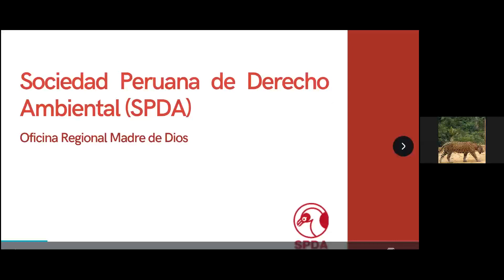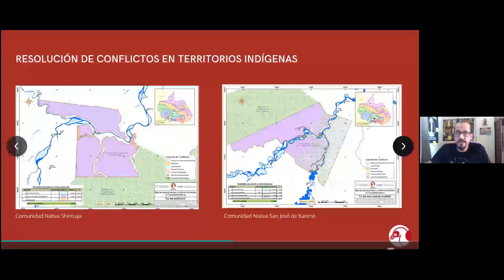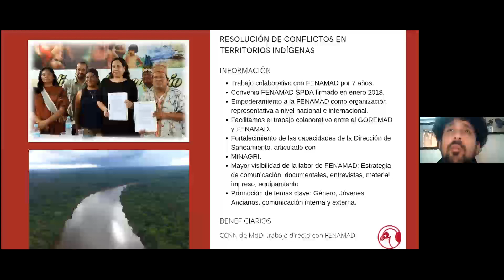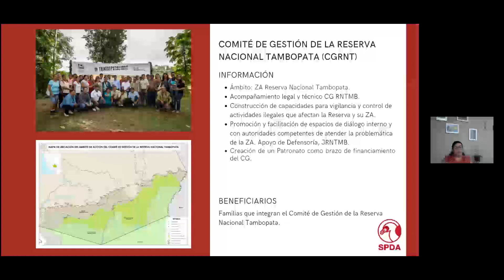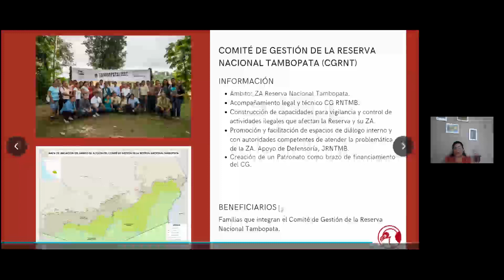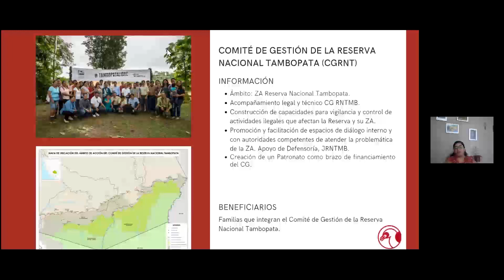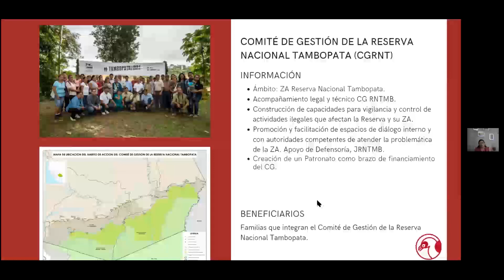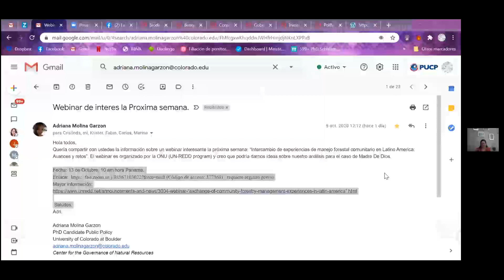Experiencia de la SPDA en la cuenca amazónica de Cusco y Madre de Dios - CBC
Experiencia de la Sociedad Peruana de Derecho Ambiental (SPDA) en la cuenca amazónica de Cusco y Madre de Dios - CBC